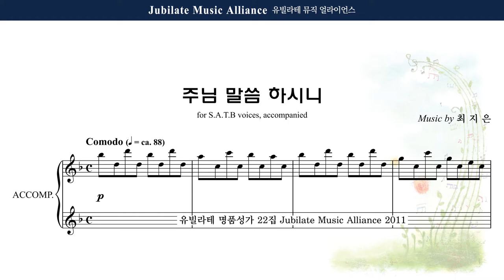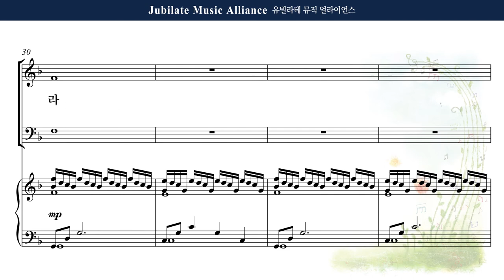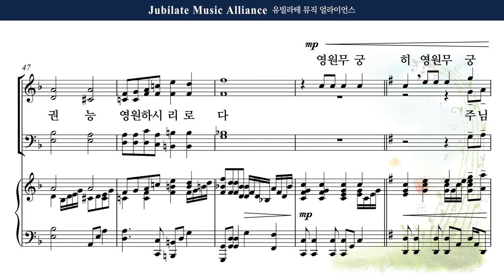[유빌라테 22집] 13. 최지은 - 주님 말씀 하시니 Soprano